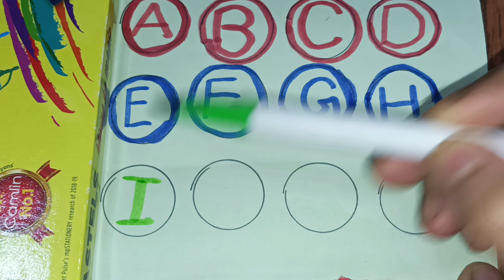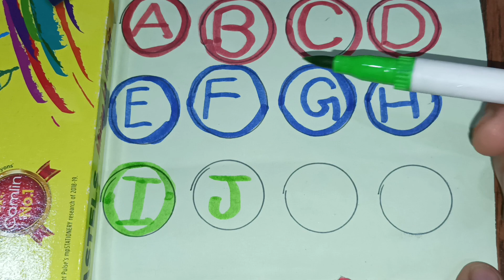ABCd in english, a for Apple, english alphabet छोटे बच्चो की पढ़ाई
your quaries
how to write ABCD
English alphabets phonics song